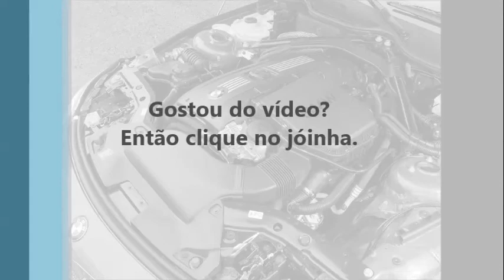BMW Z4 Roadster 2014